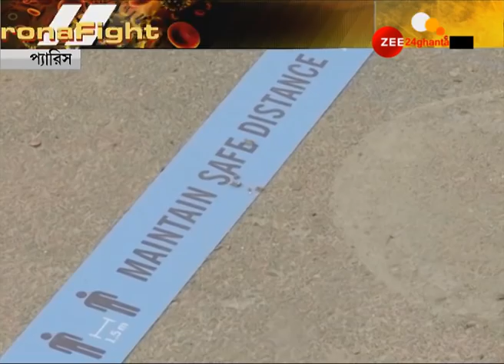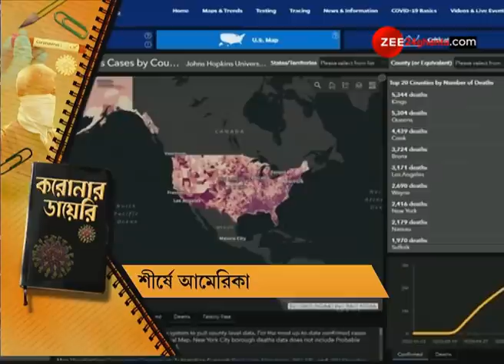ছন্দে ফিরছে প্রেম ও কবিতার শহর Paris, Covid-19 সতর্কতাবিধি মেনে দরজা খুলল Eiffel Tower-র। France।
Eiffel Tower reopens after longest closure after Second World War। দীর্ঘ অবসর ভেঙে খুলল আইফেল টাওয়ার।